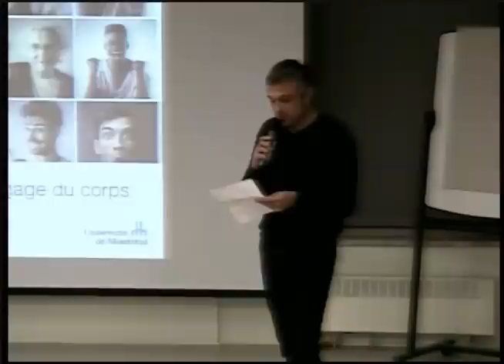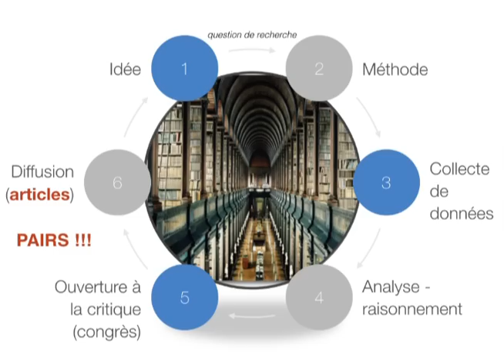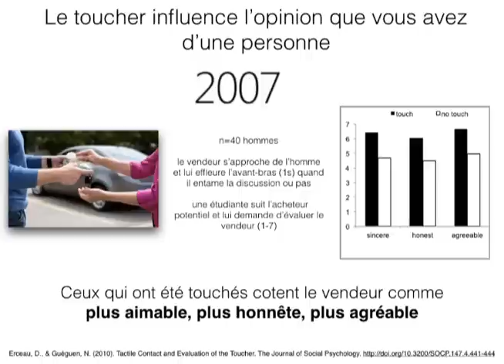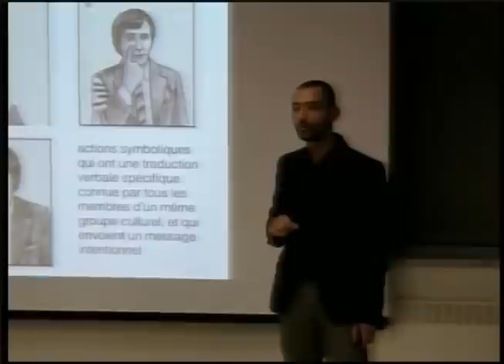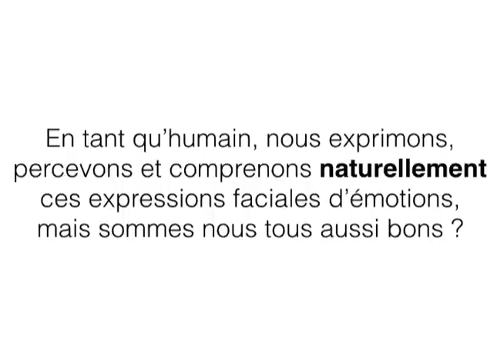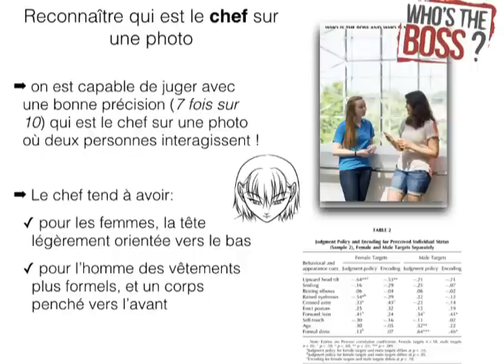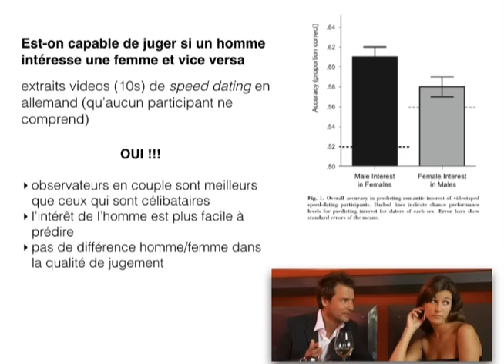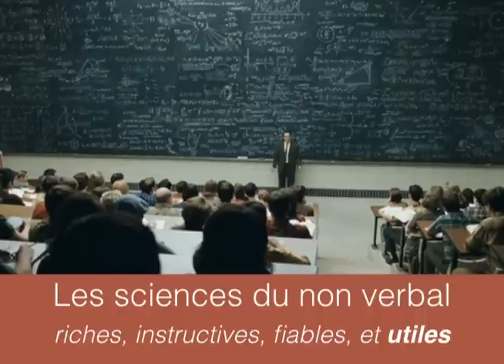Pierrich Plusquel - La science derrière le langage du corps